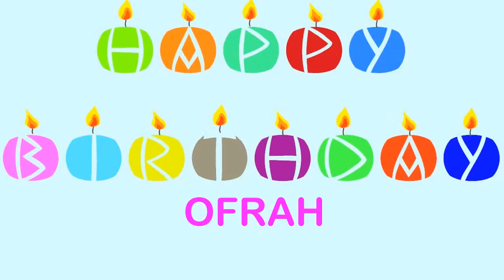Ofrah Wishes & Mensajes